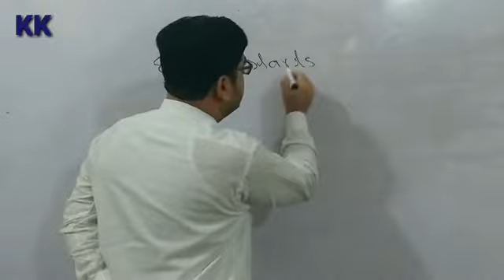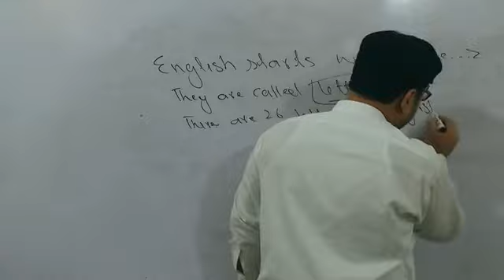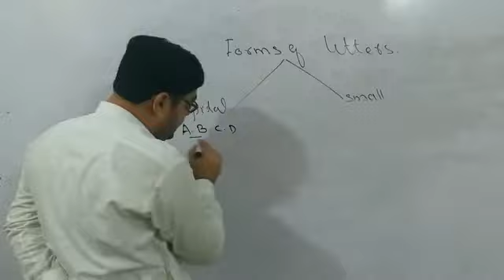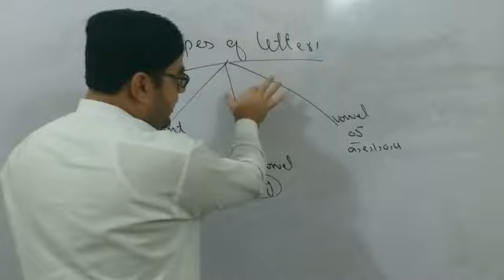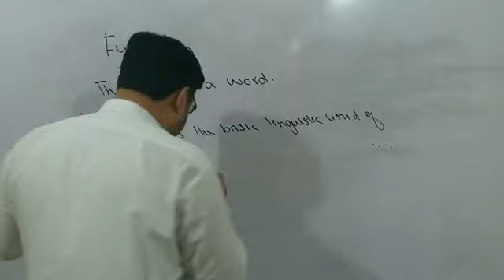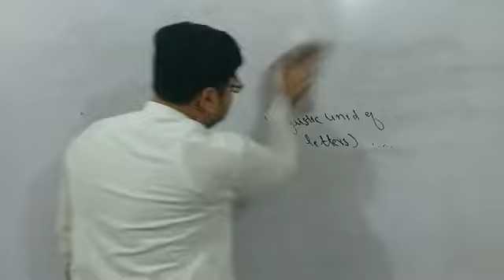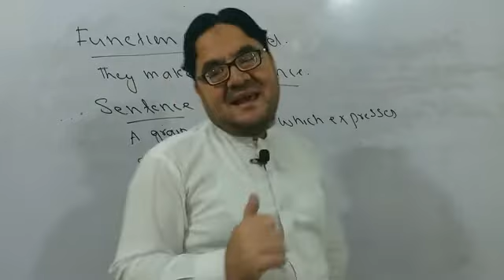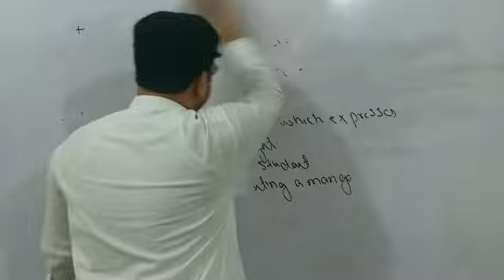Lecture 1: Basics of Sentence Structure